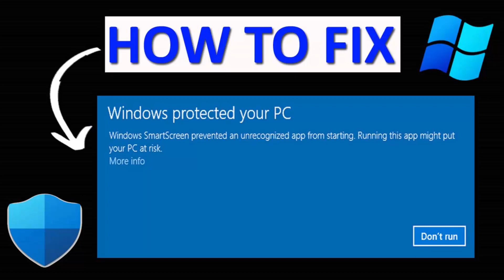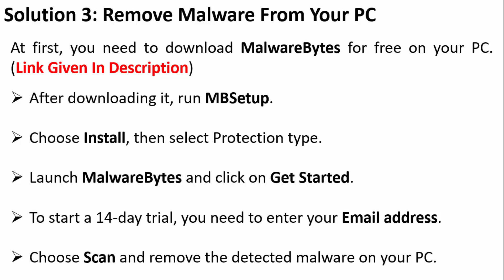[2024] Fix “Windows protected your PC” Popup | Disable/Remove "Windows protected your PC" Message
In This Video Tutorial, You Will Learn How To Fix “Windows protected your PC” Popup. This Is Also Searched As How To Disable, Remove or Bypass 'Windows protected your PC' message In Windows 11/10 PC.
And In This Guide, I Have Shown How To Fix It.